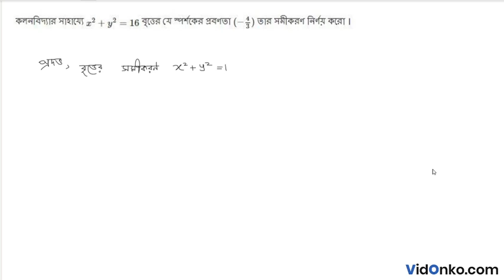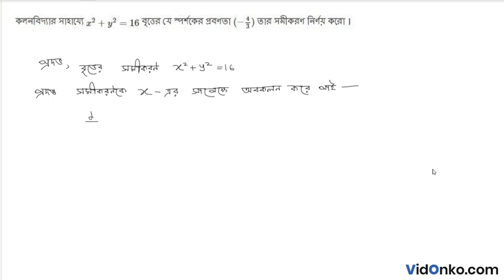West Bengal Board Class 12 Maths Book Solution in Bengali - S N Dey Exercise Question: 21.3.16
Get free Maths book video and PDF solutions in Bengali for S N Dey. Free answer and explanation through video for question 21.3.16, of Chapter Tangent and Normal from S N Dey followed for Class 12, West Bengal Council of Higher Secondary Education (WBCHSE).